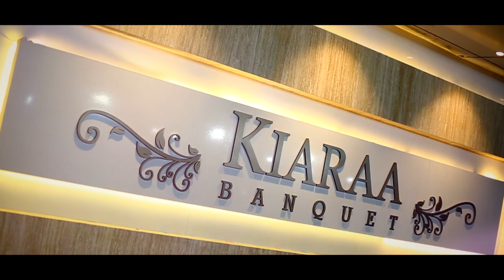Cinemetic Vdo Hitesh & Kavita